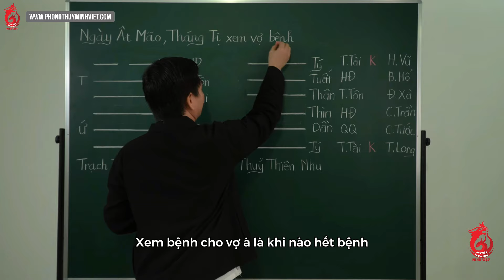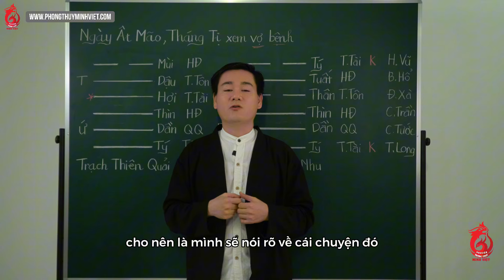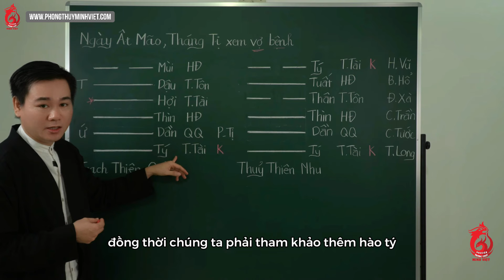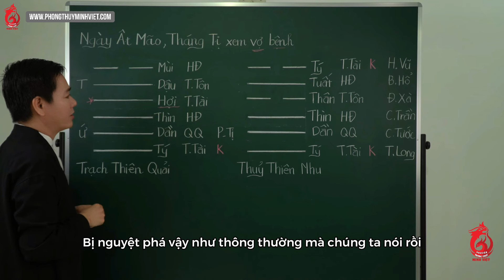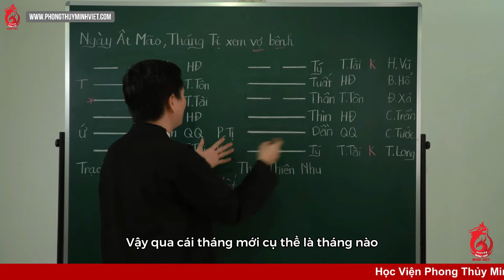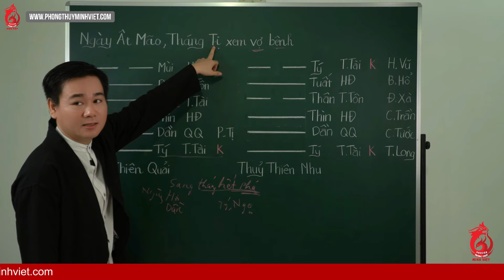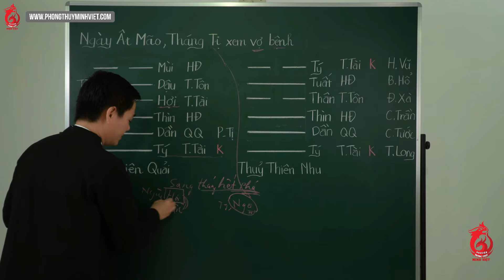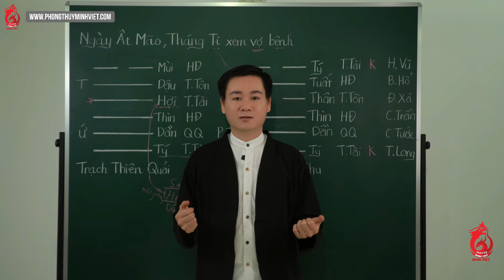Kinh Dịch Mới | Bài 116: Xem Bệnh Cho Vợ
Bạn nào có nhu cầu học ONLINE hay OFFLINE hoặc mua Tài Liệu.
1) KINH DỊCH LỤC HÀO:
- Từ cơ bản đến nâng cao.
2) KINH DỊCH LỤC HÀO PHONG THỦY:
3) KINH DỊCH LỤC HÀO MỆNH LÝ:
4) KINH DỊCH LỤC HÀO HÓA GIẢI:
5) BÁT TRẠCH:
- 4 trường phái Bát Trạch khác nhau và cách Ứng dụng hiệu quả nhất.
6) HUYỀN KHÔNG PHI TINH
7) PHONG THỦY TAM HỢP PHÁI
8) ĐÀO TẠO HÀNH NGHỀ PHONG THỦY CẤP TỐC
9) ỨNG DỤNG VẬT PHẨM PHONG THỦY
10) PHONG THỦY THỰC CHIẾN:
11) CHUYÊN GIA PHONG THỦY:
12) PHONG THỦY ÂM TRẠCH:
- Phong Thủy Mộ Phần
13) TÂM LONG ĐIỂM HUYỆT:
14) XEM NGÀY TỐT XẤU
- 20 tiêu chí để chọn được ngày, giờ tốt hành sự cho cá nhân và tổ chức.
15) XEM NGÀY CAO CẤP - ĐỈNH CAO của việc chọn ngày giờ, chọn đến phút tốt, khắc tốt (hầu hết các thầy chỉ chọn đến giờ tốt là hết).
16) HUYỀN KHÔNG ĐẠI QUÁI TAM NGUYÊN VÔ THƯỜNG CAFS
17) HUYỀN KHÔNG ĐẠI QUÁI TƯỞNG ĐẠI HỒNG & TĂNG TỬ NAM
18) LIÊN THÀNH PHÁI
19) LUẬN SỐ ĐIỆN THOẠI
20) CHỌN SỐ ĐIỆN THOẠI PHONG THỦY
21) THẦN SỐ HỌC
22) BÁT TỰ
23) DANH TÍNH HỌC
24) KỲ MÔN ĐỘN GIÁP
25) LỤC NHÂM:
26) THÁI ẤT THẦN KINH:
27) NHÂN TƯỚNG HỌC: